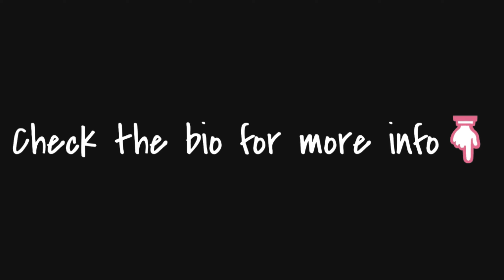"Jarad (150 bpm, C#)" [FREE] Juice WRLD Type Hard Trap Rap Beat 2019 | Trap Type Beat/Instrumental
RIP LEGEND
"Jarad (150 bpm, C#)" [FREE] Juice WRLD Type Hard Trap Rap Beat 2019 | Free Trap Type Beat/Instrumental

30$ for Basic Lease (MP3+WAV)
100$ for Premium Lease (MP3+WAV+Tracked out Stems)
200$ for Unlimited Lease(MP3+WAV+Tracked out Stems+Unlimited plays/sales)